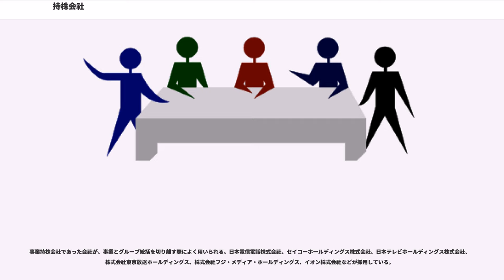持株会社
とは、他の株式会社を支配する目的で、その会社の株式を保有する会社を指す。ホールディングカンパニーとも呼ぶ。他の株式会社の株式を多数保有することによって、その会社の事業活動を支配することを事業としている会社である。

本業を行う一方で、他の会社を支配するものを事業持株会社、他の会社の支配を本業とするものを純粋持株会社と呼ぶ（ただし、いずれも法令で定義された用語ではない可能性が高い）が、一般に「持株会社」といったときは後者を指す。後述の抜殻方式で持株会社化したときにほんの一部でも事業が残っている（残さざるを得ない）場合は純粋持株会社と呼ばないことがある。

日本において、持株会社の社名では以下の語が用いられることがある。

上記の各語のいずれも含まれない社名を持つ持株会社も存在する（例：イオン、キッコーマン。いずれも持株会社）。

出典：M&A研究所ポータル『持株会社のメリットとデメリット』

日本では持株会社の定義は会社法には無く私的独占の禁止及び公正取引の確保に関する法律（独占禁止法。以下「独禁法」）にある。

独禁法第9条第4項では、「子会社の株式の取得価額（最終の貸借対照表において別に付した価額があるときは、その価額）の合計額の、当該会社の総資産の額に対する割合が百分の五十を超える会社」を持株会社と定義している。

日本では、戦前の財閥本社が純粋持株会社の形態を採っていた。しかし、戦後に制定された過度経済力集中排除法によって財閥解体が行われ、また、独禁法によって、持株会社たる会社の設立及び既存の会社の持株会社化が禁止された。その後、金融ビッグバンの一環で1997年に同法改正によって純粋持株会社が解禁された。解禁後の第1号は、同年に株式会社神戸セントラル開発が商号を変更し純粋持株会社となった株式会社ダイエーホールディングコーポレーションである（その後、同社はダイエーグループの経営悪化により2001年に解散）。

上場会社においては、1999年に大和證券株式会社が商号を変更し純粋持株会社となった株式会社大和証券グループ本社が第1号である。

近年は、2社以上の経営統合において、共同で持株会社を設立して両社がその子会社となったのちに、合併などの再編を行う事例が多くなっている。また、持株会社が子会社（株式移転方式では旧親会社が持株会社）を合併して事業会社に戻す事例も出ている。

持株会社を創設する方法には株式移動方式と抜殻方式がある。

株式移動方式とは既存の事業会社の事業を継続させたまま、その株主の保有する株式を持株会社となる上位会社の株式に移動させることで各事業会社を傘下に収める方法である。株式移転や株式交換が代表例であるが、既存の事業会社の株主による株式の現物出資、株式公開買付けによる方法もこれに含まれる。

持株会社となる完全親会社を株式移転によって新規に設立するものである。複数の会社による株式移転は合併代替方式とも呼ばれる。主な例は、株式会社バンダイナムコホールディングス、セガサミーホールディングス株式会社、株式会社テレビ東京ホールディングスなど。この場合、子会社株式は旧親会社が保有したままなので、必要に応じて旧親会社の会社分割か株式譲渡の手続きを取って子会社管理事業を承継することがある。

既存の会社を株式交換によって完全親会社に仕立て上げるものである。これを採用して持株会社体制に移行したものは、株式会社みずほフィナンシャルグループ、株式会社メルコホールディングス、キョーリン製薬ホールディングス株式会社など。

他、きわめて特殊な例では、民事再生法の適用を申請した企業（再生企業）が100%減資したうえで既存の会社が新たに再生企業に全額出資したケースもあった。株式会社そごうおよび系列地域会社12社は100%減資を行い、休眠会社の株式会社十合（後のミレニアムリテイリング→そごう・西武）が新たにこれら13社にそれぞれ全額出資、再生13社は資本親子関係が切れ、十合を完全親会社とする兄弟会社となった。株式会社十合は、その経緯から「受け皿会社」と当時表現されたが、持株会社そのものである。

その他の特殊なケースとしては、国有化状態であった足利銀行の受け皿として、野村グループなどが出資して足利ホールディングス（現：めぶきフィナンシャルグループ）を設立し、国が保有する足利銀行の全株を足利ホールディングスが引き受ける形で、足利ホールディングスが足利銀行の持株会社化したというケースもある。あるいは、ケーズホー...